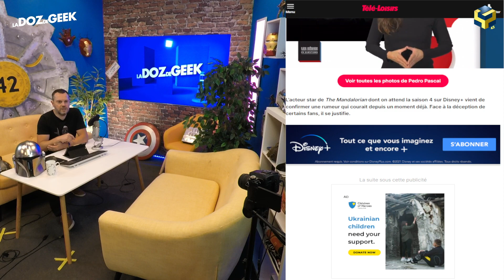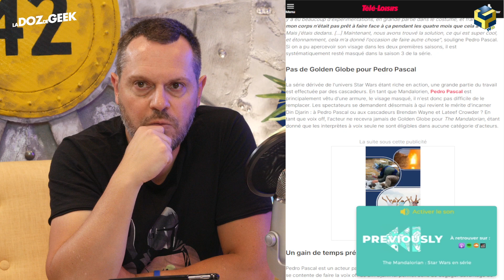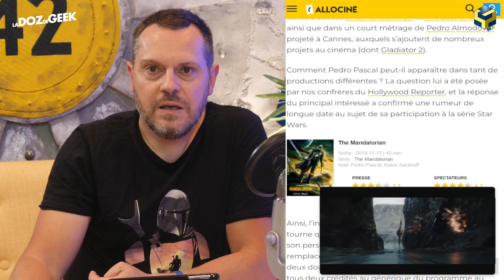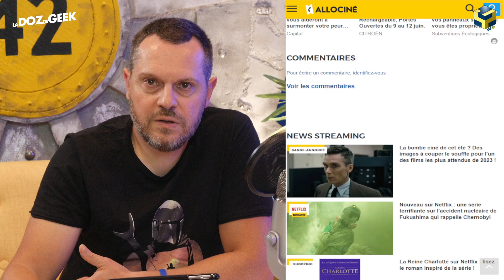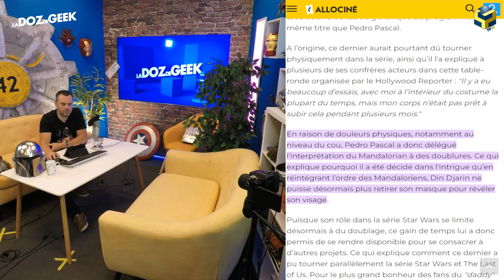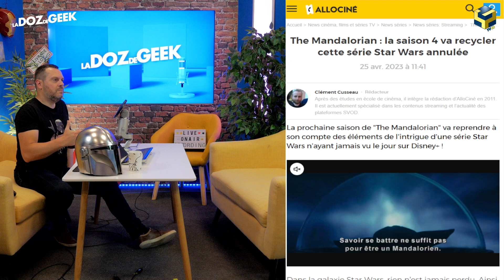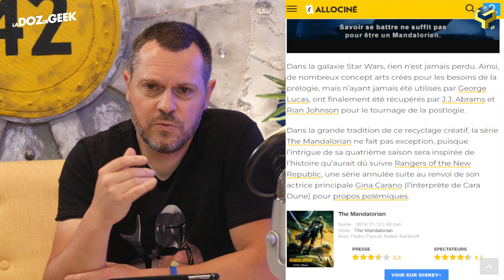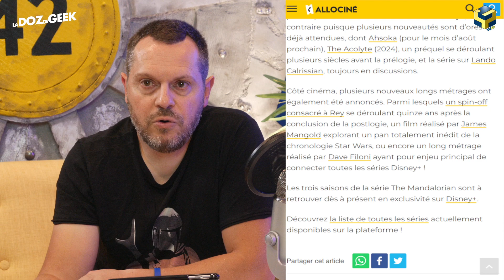THE MANDALORIAN : PEDRO PASCAL RÉVÈLE QU’IL NE JOUE PLUS DANS LA SÉRIE STAR WARS ! 🌟🔫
C'était une théorie qui alimentait les rumeurs des fans de The Mandalorian depuis un moment déjà. Une théorie pour une fois pas si folle puisque Pedro Pascal a officiellement confirmé qu'il n'était que la voix de Din Djarin dans la série de Disney+. Interrogé lors d'une table ronde organisée par The Hollywood Reporter, l'acteur a admis que son rôle était progressivement devenu une voix off plutôt qu'une réelle performance physique. "Il y a eu beaucoup d'expérimentations, en grande partie dans le costume, et franchement, mon corps n'était pas prêt à faire face à ça pendant les quatre mois que cela a duré..."

On parle aussi de la saison 4 en préparation et on fait un point sur mon costume de Mandalorien !

00:00:00 - Intro
00:00:53 - Générique
00:01:21 - Contexte
00:03:50 - Mes accessoires de cosplay du Mandalorien
00:13:15 - Mon projet de reconstitution d'un bouclier Viking
00:14:24 - The Mandalorian : Pedro Pascal a confirmé les rumeurs sur son rôle
00:18:03 - Pas de Golden Globe pour Pedro Pascal
00:18:44 - Un gain de temps précieux pour Pedro Pascal
00:20:47 - La plupart des scènes du Mandalorien sont tournées par une doublure
00:25:25 - Commentaires des internautes
00:29:47 - Guy Williams, l'acteur derrière le masque de Zorro
00:30:26 - La série TV "Au nom de la Loi" avec Joss Randall aka Steve McQueen
00:31:06 - La saison 4 du Mandalorien est déjà en travaux
00:34:25 - Intégration dans la série des Rangers of the New Republic
00:40:24 - Conclusion
00:41:48 - Générique de fin

RENDEZ-VOUS chaque semaine sur Youtube avec
LA DOZ de GEEK | Infos, Actus et plaisirs GEEK !

THE VAULT 42 chaine associative située à Sainte-Livrade-Lot en Lot-et-Garonne (47).
Un grand merci à nos followers et à tous ceux qui nous soutiennent.
Et un énorme MERCI à la Ville de Sainte-Livrade-sur-Lot pour son soutien 💕